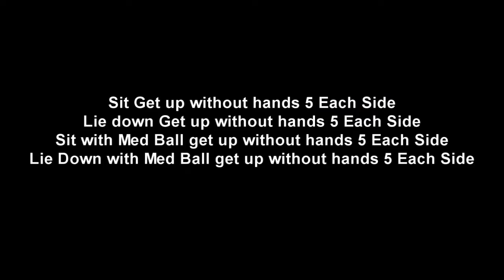JONESERCISE 1 16 2012: Constant Conditioning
JONESERCISE workout from 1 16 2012.